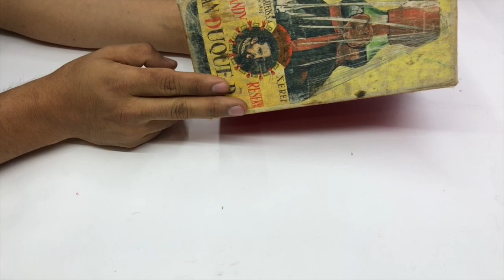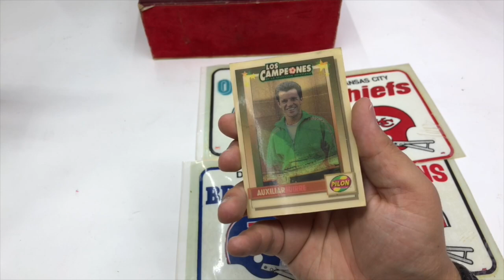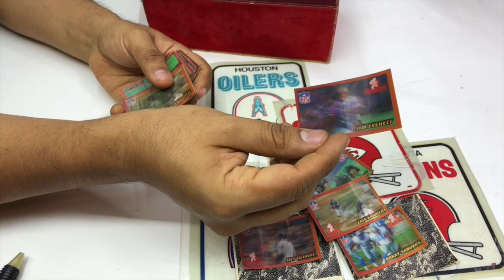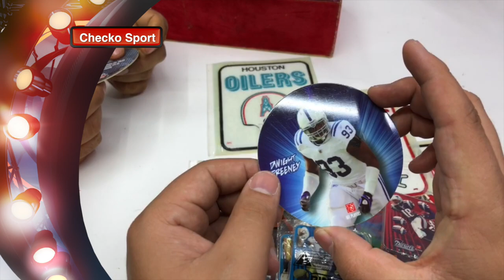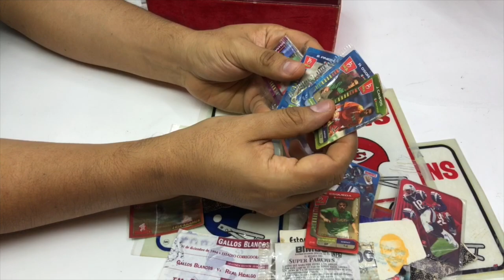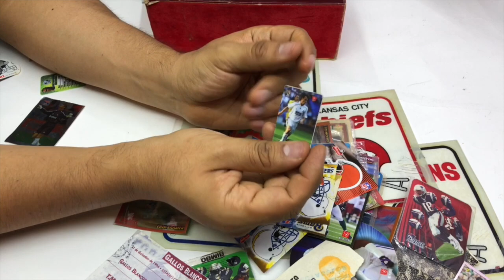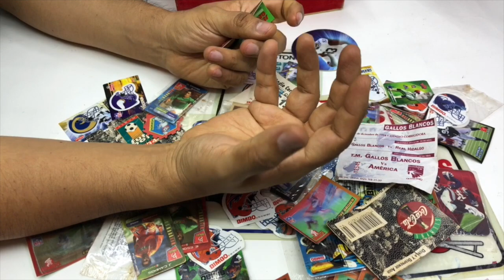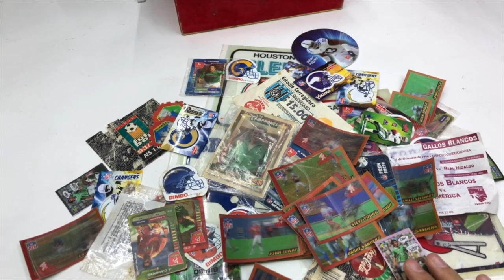Checko Sport abriendo Caja de Recuerdos ★ juegos juguetes y coleccionables ★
Checko Sport y Baul del coleccionista